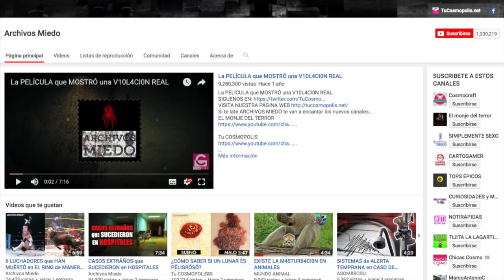LOS TIPOS de ROBOT en LAS CARICATURAS que TE ÊXPLÔTARÁN LA CABEZA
3.- SIGUENO EN NUESTROS FACEBOOK